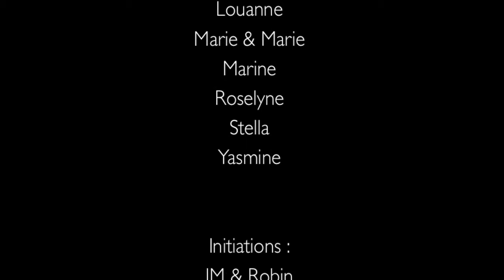Girl Session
Une session exclusivement féminine au Skate Park de Crest, le 18 mars 2017. Organisée par Roule Qui Peut Lyon et Crest Skateboard Club.